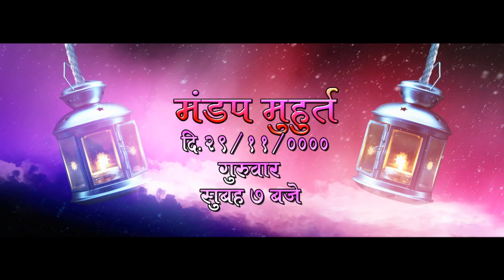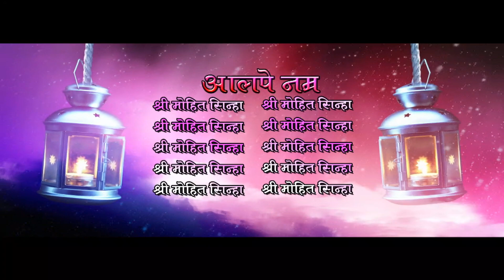EDIUS 8.52 CLOUD SWOOSH PROJECT ..BEFIKRE MOVIE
"MVL DI PREMIUM 4K DONGLE"